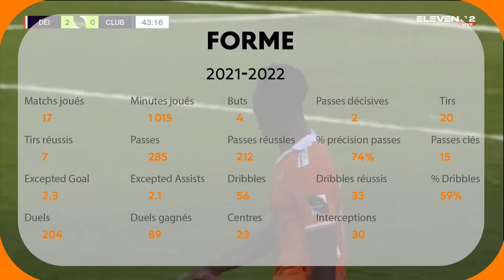BAFODE DANSOKO HIGHLIGHT - KSMK DEINZE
Saison 2020/2021
Saison 2021/2022